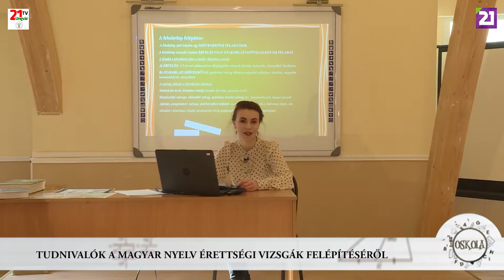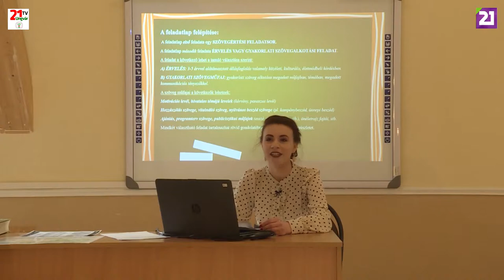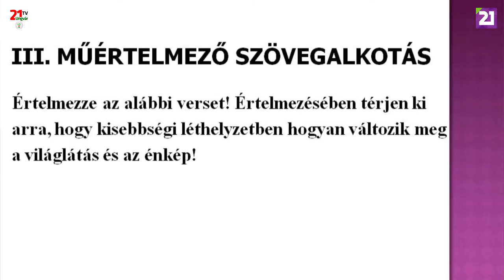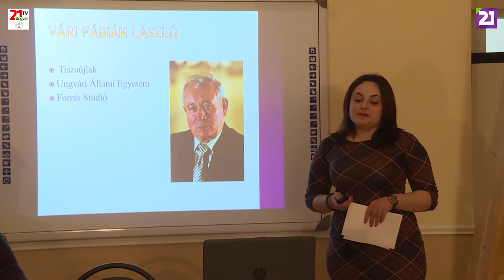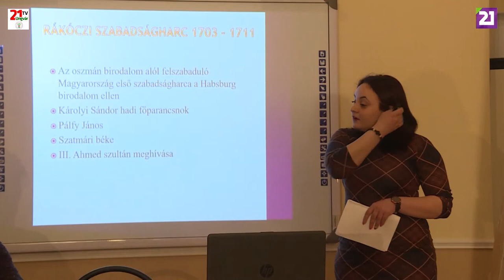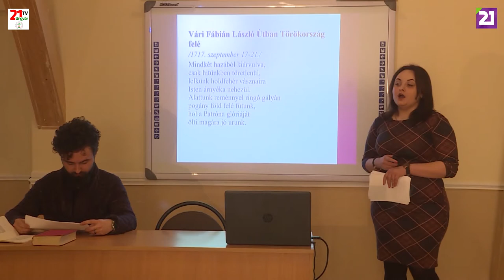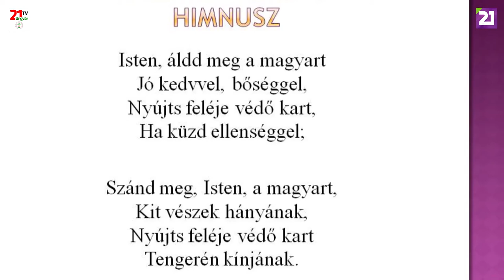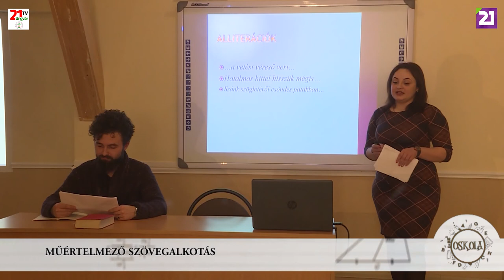TV21 UNGVÁR - OSKOLA. 20. ADÁS: ZNO- MAGYAR NYELV (2019.04.18.)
Magyar nyelv egyik legérdekesebb része a művészi szövegalkotás, mai adásunkban ezzel fogunk foglalkozni a II Rákóczi Ferenc Kárpátaljai Magyar Főiskola hallgatóinak segítségével. Tartsanak velünk az Oskolában!